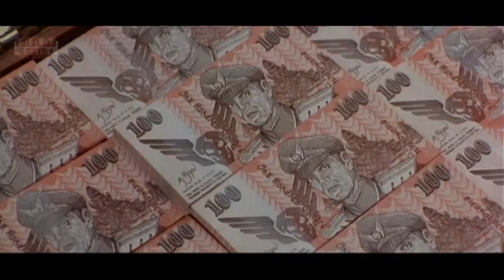Street Fighter TV Show Intro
In an alternate universe...

Street Fighter (internationally titled as Street Fighter: The Ultimate Battle) is a 1994 action film written and directed by Steven E. de Souza, based on the Street Fighter video game series, produced by Capcom. It stars Jean-Claude Van Damme and Raul Julia, along with supporting performances by Byron Mann, Damian Chapa, Kylie Minogue, Ming-Na Wen and Wes Studi. Loosely following the plot of Street Fighter II: The World Warrior, the film focuses on the efforts of Colonel Guile (Van Damme) to bring down General M. Bison (Juliá), the military dictator and drug kingpin of Shadaloo City who aspires to conquer the world with an army of genetic supersoldiers, while enlisting the aid of street fighters Ryu (Mann) and Ken (Chapa) to infiltrate Bison's empire and help destroy it from within.